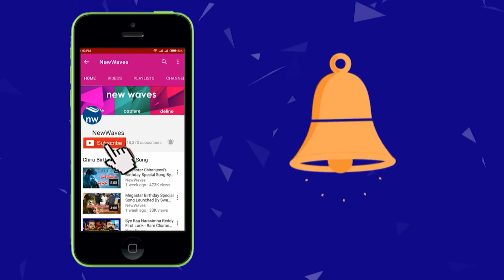ఎన్టీఆర్ బయోపిక్ పై జగన్ కామెంట్స్ YS Jagan Comments On NTR Biopic And Chandrababu Naidu | New Waves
ysrcp chief ys jagan mohan reddy comments on nandamuri balakrishna's ntr biopic movie and ap cm chandrababu naidu...